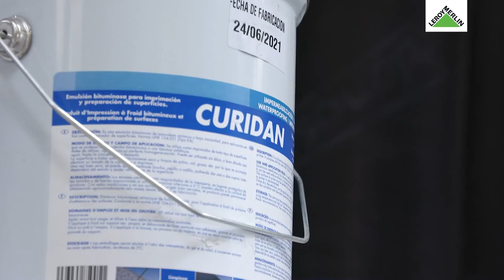Práticas de impermeabilização betuminosa, com DANOSA - Demonstração de Produto | LEROY MERLIN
Aprenda boas práticas para a execução de um sistema de impermeabilização betuminosa, com o Pedro Ribeiro da DANOSA.